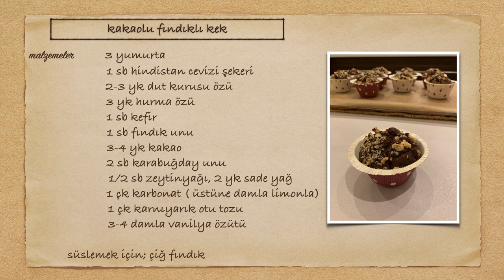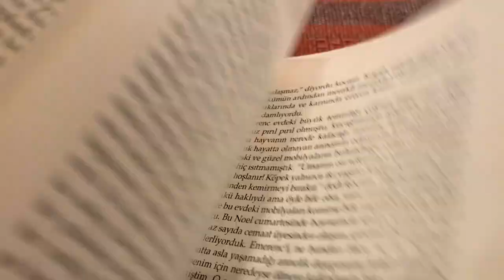Kefirli Fındık ve Kakaolu Sağlıklı Kek | Mutfakta Hilal Var! 11. Bölüm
Kefir kullanılarak yapılmış lezzetli mi lezzetli, bol kakaolu, fındıklı üstelik sağlıklı bir kek yediniz mi hiç?

Kefir mi? dediğinizi duyar gibiyiz😊
İtiraf etmek gerekirse ilk duyduğumuzda bize de biraz garip gelmişti ancak sevgili Hilal Davran ortaya o kadar güzel bir lezzet çıkardı ki şaşkınlığımızı gizlemek pek de mümkün olmadı 🤭

Mutfaktahilalvar bu hafta püf noktalarıyla sizler için ezber bozan kakaolu fındıklı kek yaptı. O halde bu mis kokulu videoda buluşmaya ne dersiniz? İyi seyirler 🎈

Organik ve doğal gıdadan bakım ve kozmetiğe, bebek ek gıdalarından modern eve dair tüm yaşam ürünlerini keşfedin